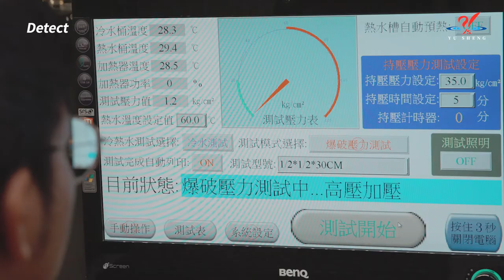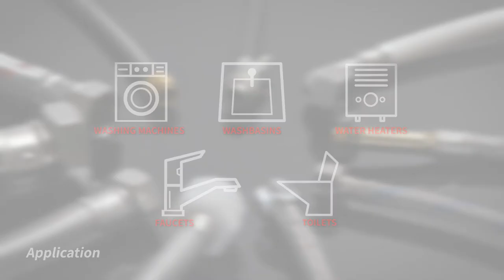Stainless steel braided hoses.PVC hoses.PVC shower hoses.EPDM rubber hoses.NSF hoses.Laundry hoses.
YuSheng Bathroom Hoses Co., Ltd was founded in 1995 and for 25 years, has developed and manufactured various hose products
We primarily produce PVC hoses, stainless steel braided hoses, EPDM rubber hoses, NSF hoses, shower hoses, laundry hoses, and all hose related products. The high specifications of our production processes and high-quality materials allows us to adhere to the highest standards
All products undergo fully automatic tensile and pressure tests to ensure they comply with international standards and regulations
All products manufactured by YuSheng are tested at the research laboratory at the Metal Industries Research & Development Centre to ensure that our products are safe and certified
Since this company was founded, we have become a renowned brand within the industry. Our mission is to produce high-quality and competitive products in addition to expanding our production lines and services
Stainless steel braided hoses
PVC hoses
PVC shower hoses
EPDM rubber hoses
NSF hoses
Laundry hoses
Professional Certifications
Products can be applied in washbasins, toilets, faucets, water heaters, washing machines, and other equipment